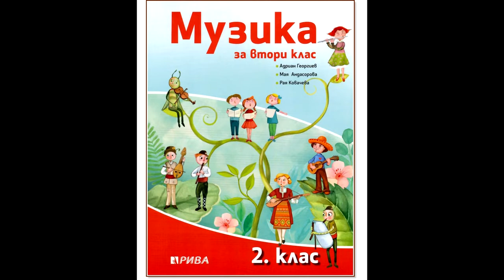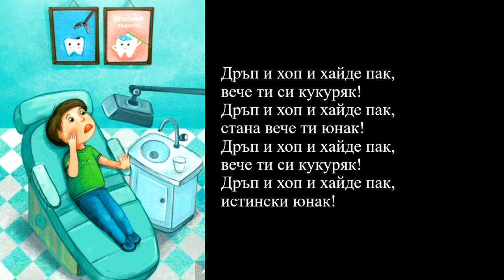2. клас, Музика Рива, Ванко се бои, с. 11, караоке на песента Габриела Миланова, 4. курс, Музика